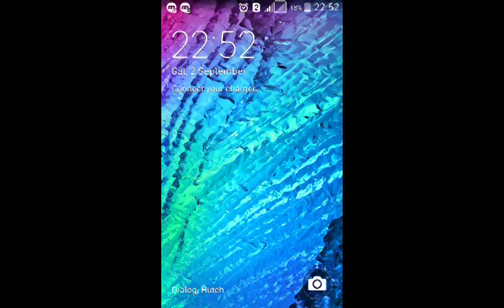let's play chess